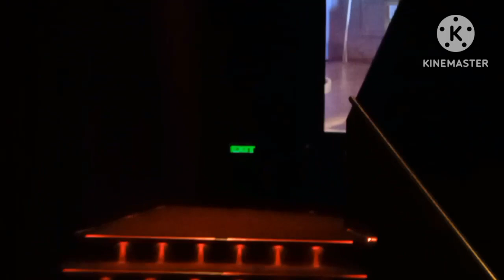Avatar the way of water 3d movie vlog in pvr cinema indore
So me and my family go to watch Avatar the way of water 3D in pvr cinema indore a once in a lifetime experience you can never forget this movie experience and I am requesting to  to watch this movie only in theaters in 3D best 3D movie I ever seen James cameron direction is outstanding and VFX and CGI is outstanding mind blowing and storyline is good or my overall rating for this movie is 9/10 🌟